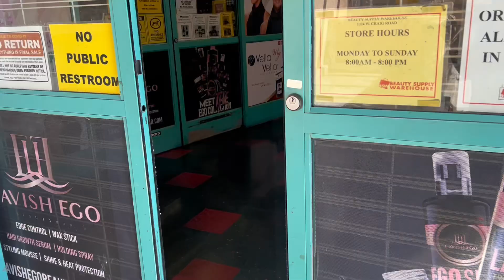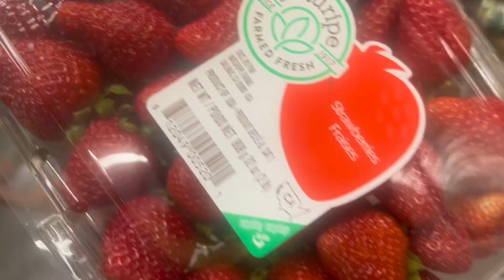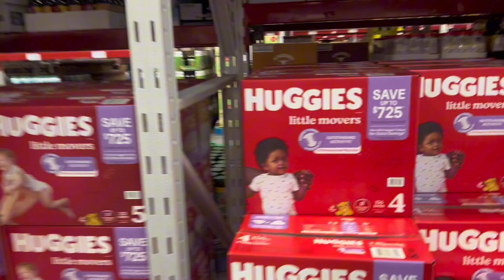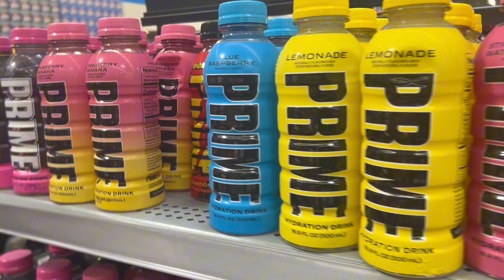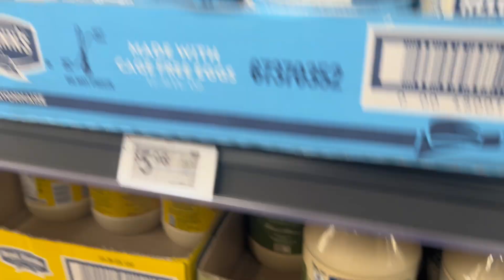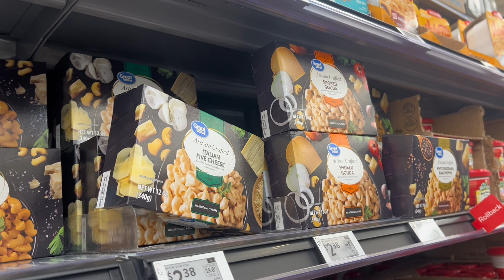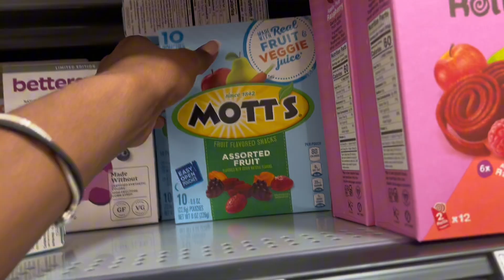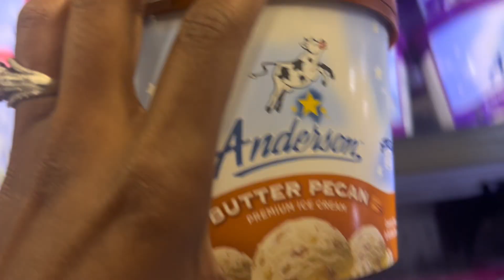Vlogtober Day 20👻 | Our Saturday | Walmart Haul | Sam’s Club | Beauty Supply